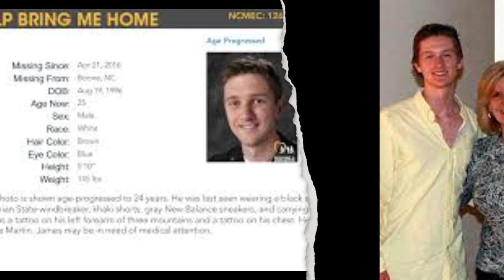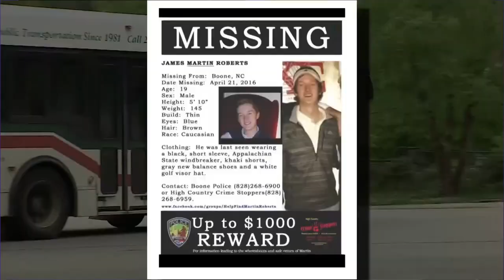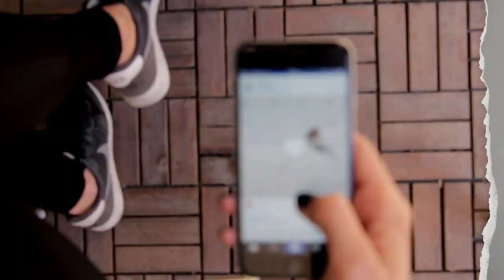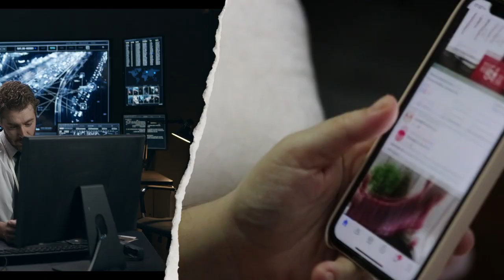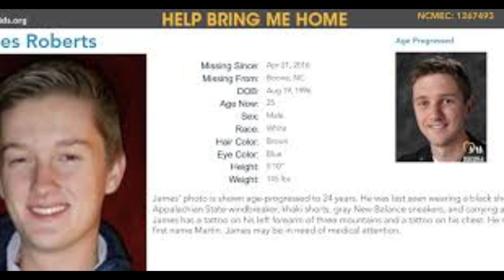The Bizarre Unsolved Mystery of James Martin Roberts | Documentary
"Vanished in the Blue Ridge: The Unsolved Mystery of James Martin Roberts" is a compelling and deeply moving documentary that delves into the perplexing disappearance of 19-year-old college student James Martin Roberts in Boone, North Carolina. This intricate narrative weaves together the events of April 21, 2016, when Martin, as he was affectionately known, mysteriously vanished, leaving behind a community in shock and a family grappling with an unfathomable loss.

Set against the backdrop of the picturesque Blue Ridge Mountains and the vibrant campus of Appalachian State University, the documentary explores every facet of Martin's life and the circumstances surrounding his disappearance. Through interviews with family members, friends, law enforcement officials, and experts, the film paints a vivid portrait of Martin – a young man beloved for his jovial spirit and kindness, yet silently struggling with the pressures and expectations of college life.

The documentary meticulously chronicles the initial days following Martin's disappearance, the extensive search efforts that ensued, and the emotional turmoil experienced by those closest to him. It highlights the challenges faced in missing person cases, particularly those involving young adults, and examines the complex interplay of hope, grief, and the relentless pursuit of answers.

"Vanished in the Blue Ridge" also delves into the broader implications of Martin's case, shedding light on the impact of digital footprints in modern investigations, the role of media and social networks in spreading awareness, and the ongoing efforts to improve policies surrounding missing person cases.

As much a story of a community's resilience and unity in the face of tragedy as it is of an unsolved mystery, this documentary is a poignant reminder of the enduring human spirit and the unyielding bond of a community in search of truth. It invites viewers to not only bear witness to the heart-wrenching journey of the Roberts family but also to reflect on the profound effects of such mysteries on society at large.

"Vanished in the Blue Ridge: The Unsolved Mystery of James Martin Roberts" is more than just a documentary – it's a powerful narrative that resonates with anyone who has ever faced the unknown, offering a beacon of hope and a call to action for all who seek closure and justice.

true crime asmr
jacquelyn smith
law and crime
that chapter
law and crime network
grizzly true crime
scary stories
just thought lounge
twisted minds
real crime
documentary
james martin roberts
unsolved mysteries
mystery
good morning britain
kati winter
true crime
true crime documentary
free crime documentary
true crime stories
mrballen
coffeehouse crime